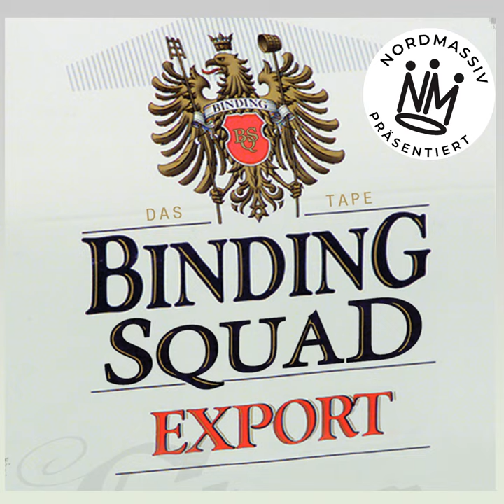Mr Popper (feat. Ebony Prince, Torch)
Mr Popper (feat. Ebony Prince, Torch) · Nordmassiv · Ebony Prince · Torch

Präsentiert Binding Squad: Export - Das Tape

Producer: Ebony Prince
Composer: Christian Kindt
Lyricist: Christian Kindt
Lyricist: Frederik Hahn